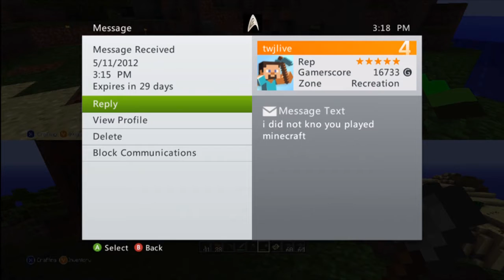Minecraft Co-Op Live Commentary with Jendothermic Part 3